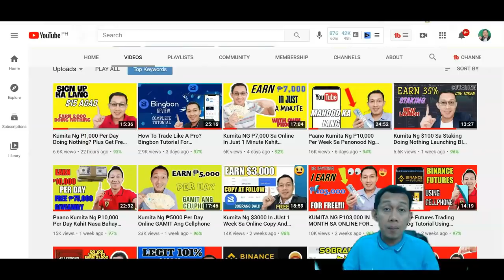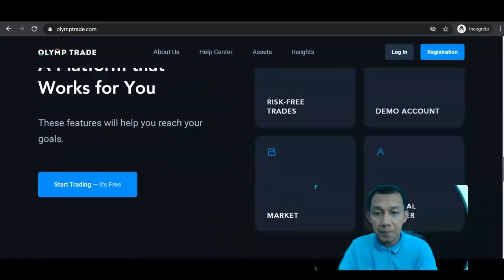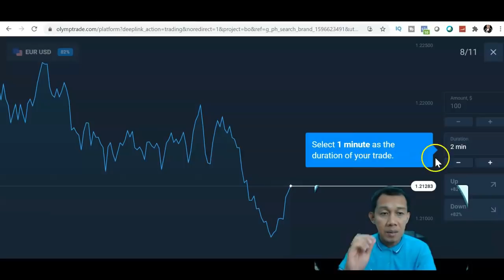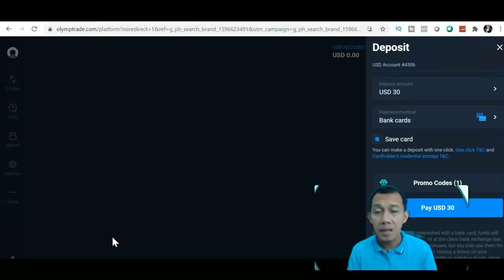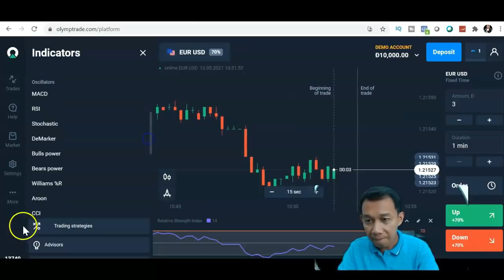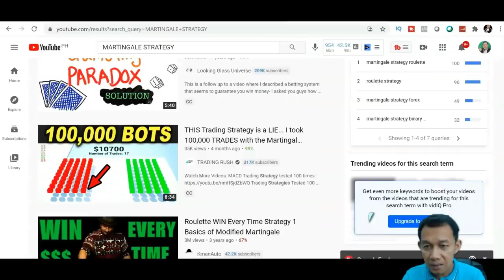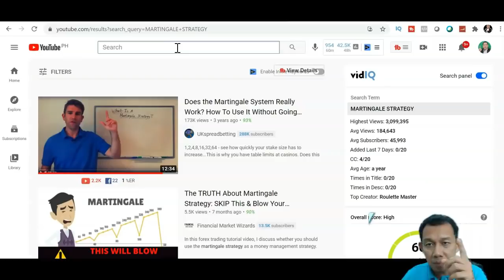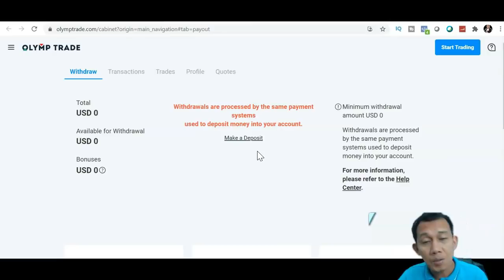Kumita Ng ₱1,000 Sa Loob Ng Isang Minuto OlymtradeTagalog Tutorial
PAANO KUMITA ONLINE? PAANO KUMITA NG PERA SA BAHAY LANG? PAANO KUMITA GAMIT ANG CELLPHONE? Kumita Ng P1,000.